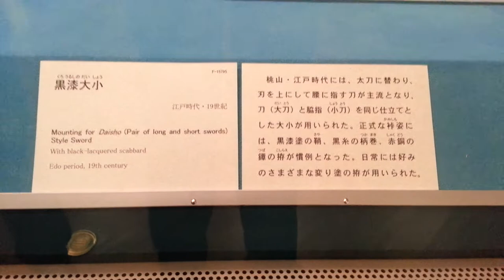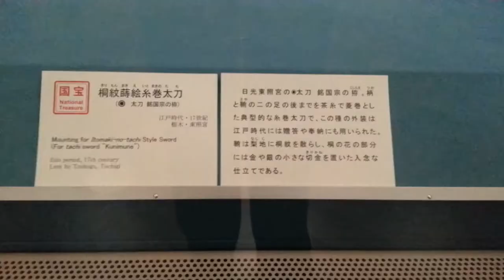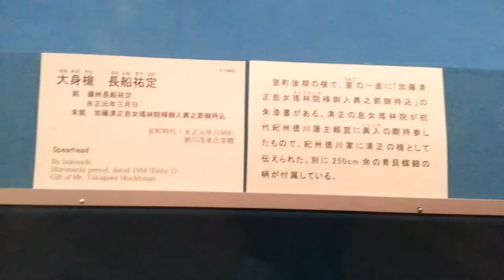Museo de arte japonés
Salon de las katanas